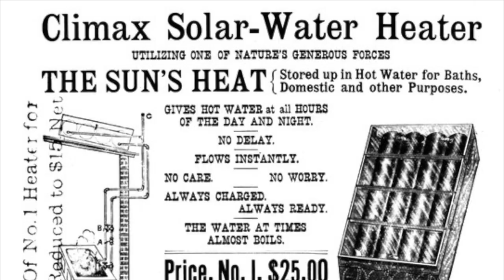Solar Thermal Energy - EGEEFall2016